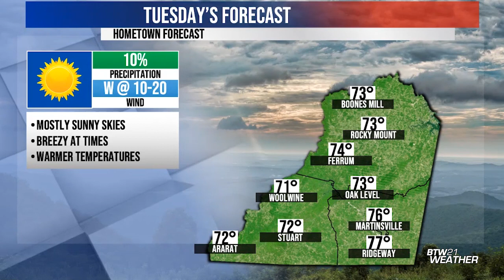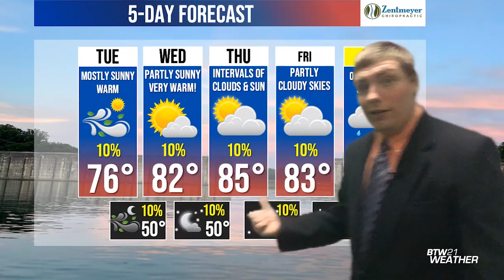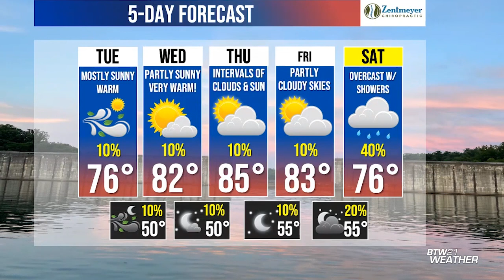BTW21WX Mon , April 17, 2023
Happy Monday!
With a much calmer and sunny start to Monday, a chilly night is in the making, with breezy conditions.
Mostly sunny skies and winds continue Tuesday, along with warm temperatures.